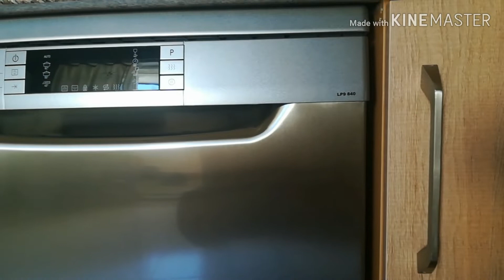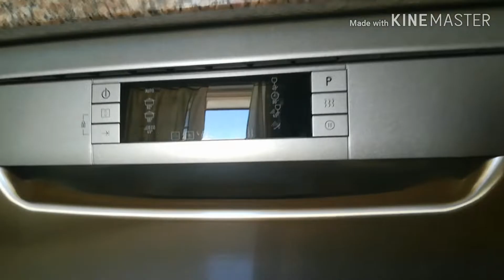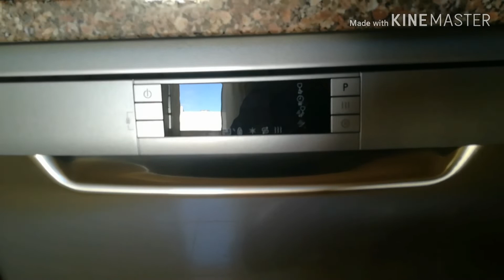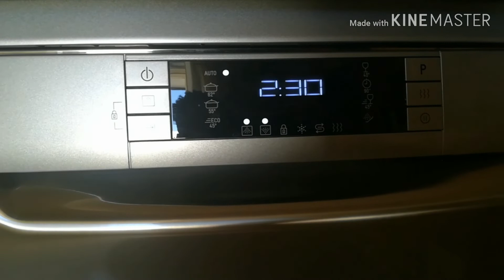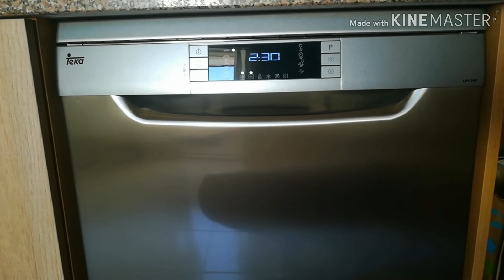COMO DEIXAR SUAS LOUÇAS BRILHANTES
Ao mesmo tempo fiz uma pequena resenha da máquina de lavar louça Teka